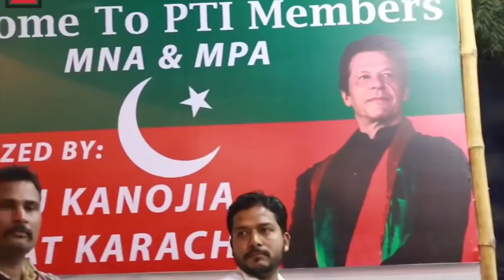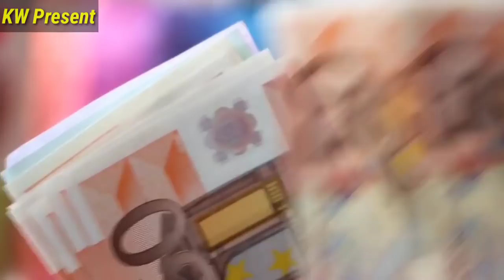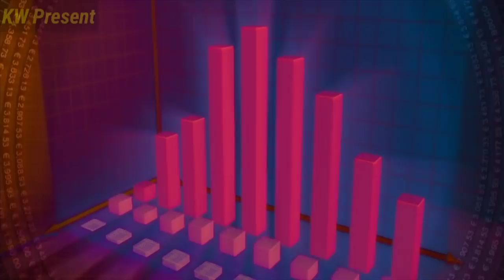Top Richest Pakistani Hindus | पाकिस्तान के सबसे अमीर हिंदू |Shocking Truth | Hindu Life In Pakistan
Pakistani hindu | Pakistani Hindu life in Pakistan | Pakistani Hindu politicians | Pakistani Hindu girl | Pakistani richest Hindu| KW Present